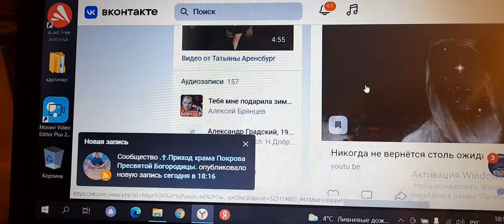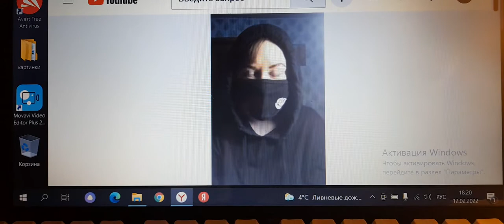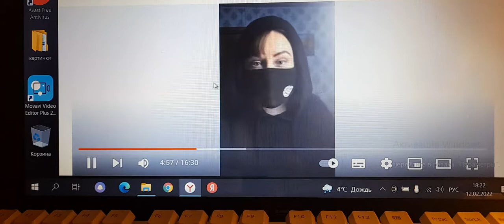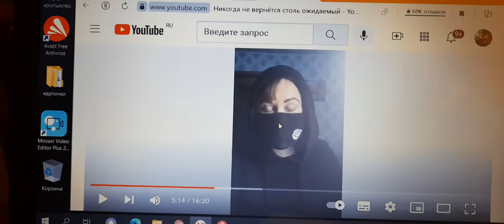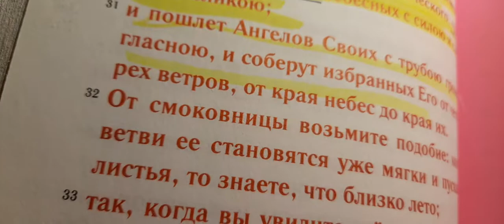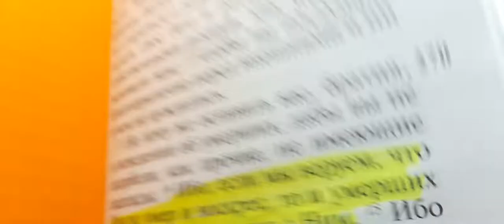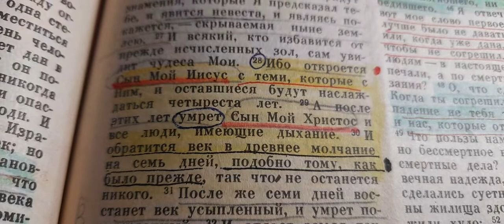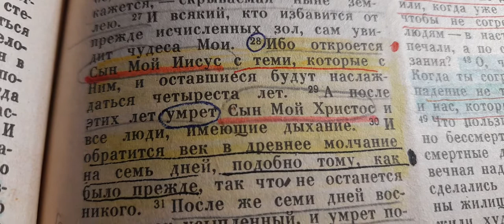Каналу "ПАДАЯ ВВЕРХ" и каналу "Илья Тимошевский"О ВТОРОМ ПРИШЕСТВИИ ИИСУСА ХРИСТА.ТГрядущий Царь